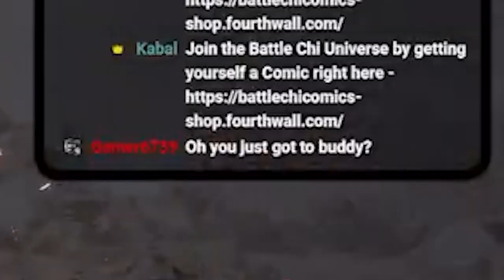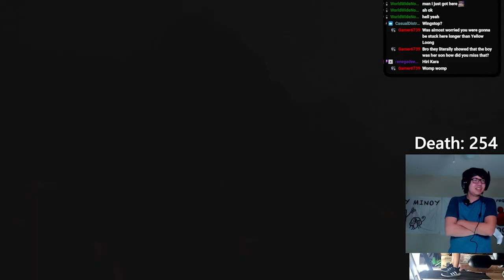Can Black Myth Wukong SURVIVE The Yaksha King on The Treadmill?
We are on the Final stretch here and now have to face the Yaksha King in Black Myth Wukong, Check it out!

0:00 - Intro
1:29 - Encountering Fox Lady
2:35 - Quick as Fire/Fast as WInd
9:09 - Keeper of Flaming Mountains
13:32 - Ying-Yang Fish
19:32 - Betrayal
21:15 - Red Boy
26:40 - Yaksha King
34:24 - Chapter 5 Ending
36:10 - Final Chapter